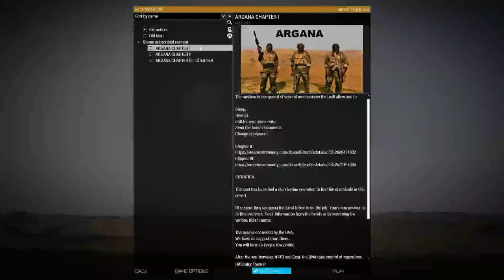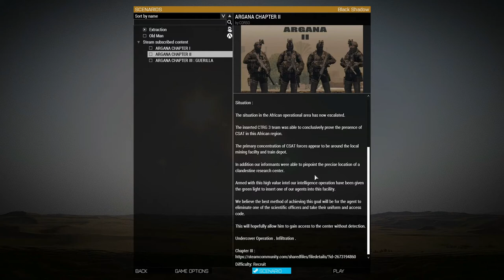★ARMA III - Scenario: Argana, Part 1 - #404★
Now, this set of missions depicts an ongoing and evolving conflict, more like a shadow war, in the Sefrou-Ramal region. Starting as a member of the US special forces, we conduct covert operations to identify and, if necessary, disrupt CSAT presence, before moving on towards waging a full scale guerilla war against the hostile forces. I would say the quality is rather solid, but nothing super impressive. As always, sit back, relax and enjoy!